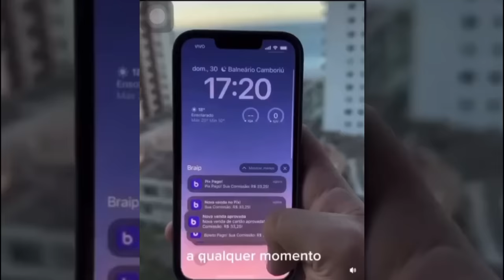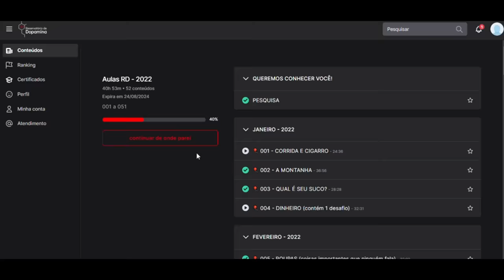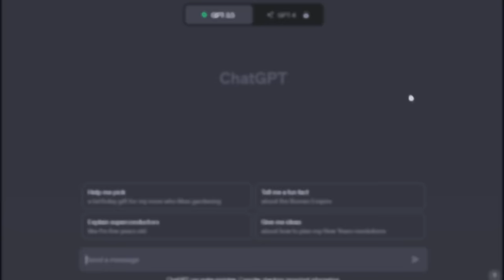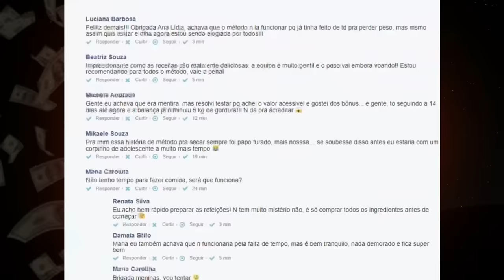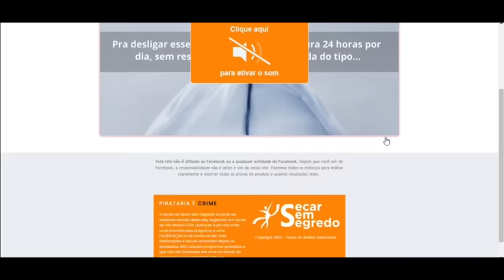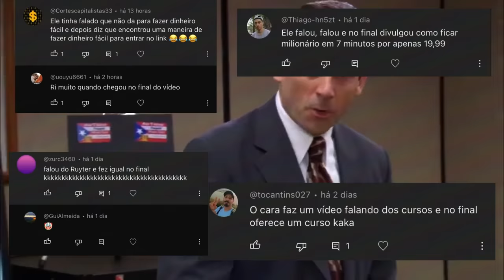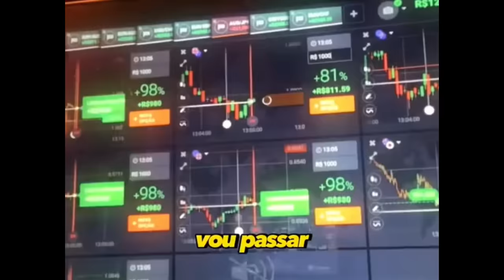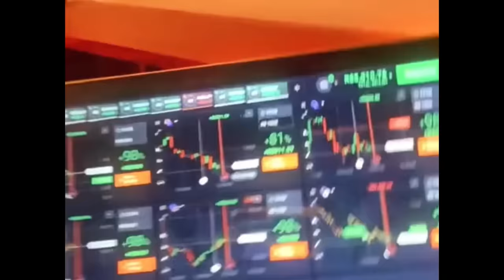A MÁFIA dos Vendedores de Curso | O Lado Obscuro da Internet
Gosta do meu trabalho? Contribua através do APOIA.SE

Você já suspeitou da existência de uma máfia por trás das vendas de cursos online? Pois bem, suas desconfianças estão prestes a serem confirmadas! Neste vídeo revelador, mergulhamos na verdade obscura que permeia o mundo dos cursos online, um fenômeno que se tornou ainda mais evidente durante a pandemia.

Descubra conosco por que vender cursos tornou-se o maior golpe da história da internet. Imagine um esquema que promete enriquecimento fácil: "Fique milionário vendendo meu curso, que, por incrível que pareça, te ensina a vender o mesmo curso!". Isso mesmo, uma verdadeira pirâmide digital que depende de recrutas constantes para se sustentar.

Na era do "trabalhe em casa" e ganhe "15 mil por mês trabalhando apenas 4 horas por dia", muitas pessoas caíram nessa armadilha, seduzidas por promessas mirabolantes. Mostraremos como essa prática se popularizou, explorando a vulnerabilidade das pessoas em busca de uma fonte de renda durante tempos difíceis.

É importante diferenciar esse tipo de esquema do legítimo mercado digital. Cursos são uma prática antiga, presente muito antes da internet. Faculdades, empresas físicas, o governo – todos vendem cursos sem serem rotulados como golpistas. Nomes respeitáveis como Mairo Vergara e Eslen Delanogare são exemplos de profissionais que ensinam com autenticidade.

O problema reside naqueles que viram uma oportunidade fácil nesse modelo de negócio, criando cursos com promessas irreais. "Emagreça 200 quilos em um mês, comendo pizza" é apenas um exemplo. Esses "gurus" muitas vezes carecem de conhecimento real sobre o que estão vendendo, recorrendo a IA, como o Chat GPT, para gerar conteúdo de forma rápida e superficial.

Ao desvendar os bastidores dessa máfia dos cursos online, queremos alertar e proteger você contra armadilhas digitais. Afinal, o conhecimento genuíno não é um golpe, e é isso que buscamos promover em nosso canal. Não se deixe enganar pelas promessas mirabolantes, e venha conosco nessa jornada de desmascaramento!